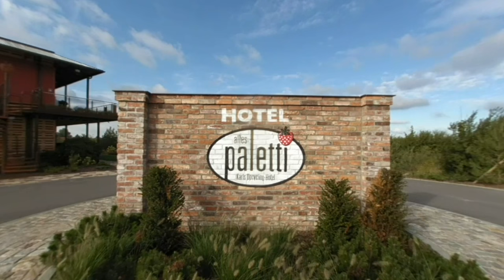SpecialMoments: - "Alles Paletti" Karls Upcycling-Hotel - VR180 ⎥3D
Zum Schlafen braucht man eigentlich nur ein Bett und ein Dach über dem Kopf. In einem Zimmer des „Alles Paletti“ in Karls Erlebnisdorf in Rövershagen bei Rostock braucht man vor allem Zeit, um die vielen „verzauberten“ Gegenstände zu entdecken.
Dort werden Müllcontainer zu Standkörben...,
Fahrradlenker zu Klopapierhaltern…,
Schlitten zu Handtuchhaltern…